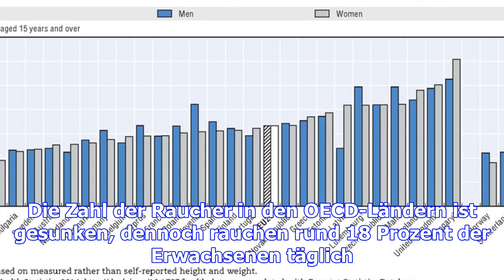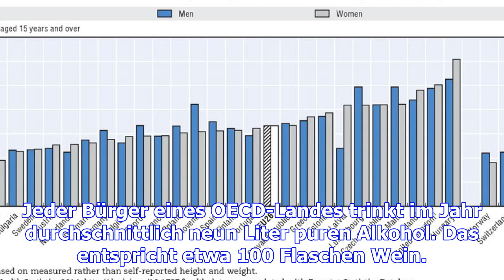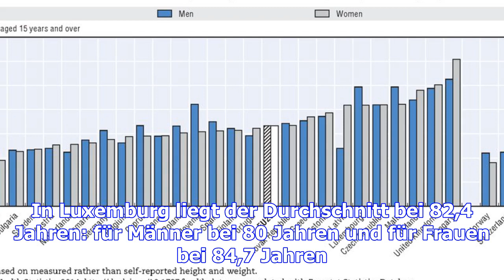Oecd-vergleich: mehr als die hälfte der luxemburger ist übergewichtig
(M.G.) - Alle zwei Jahre veröffentlicht die OECD einen Bericht mit den aktuellsten Daten zum Gesundh...